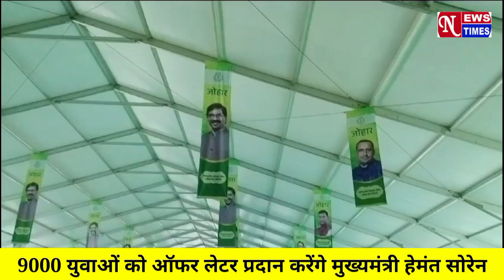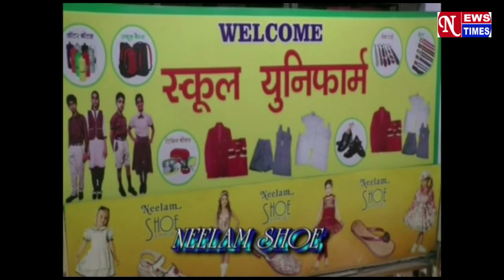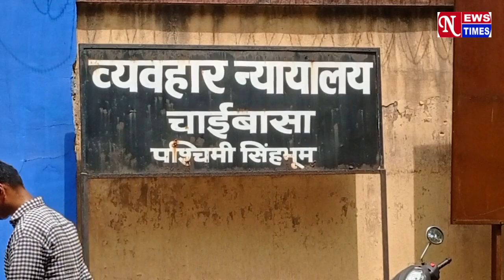NEWS TIMES BULLETIN 17/08/2023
chaibasa NEWS TIMES jharkhand singhbhum kolhannews 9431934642,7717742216.